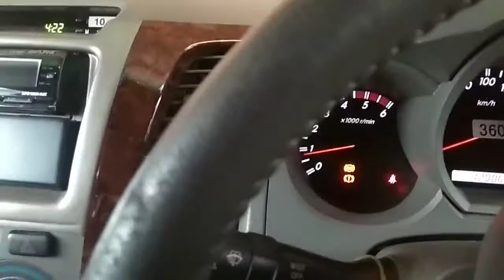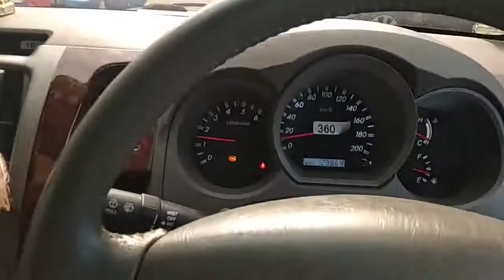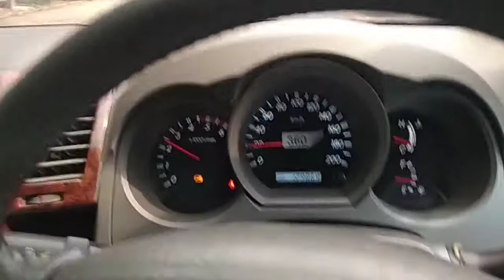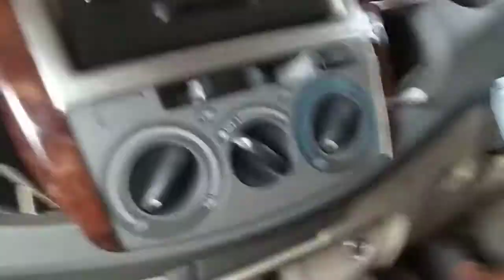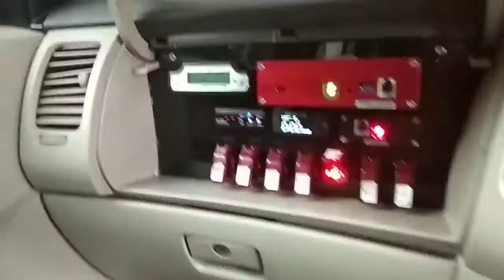Toyota Inova 2KD Commonrail Toyota Hilux 1KD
Bengkel Hizkia Motor Diesel
Mengerjakan mesin mobil berpenggerak ganda ,mobil off-road ,mobil tambang  , mobil Jeep ,

Pengerjaan
- Overhaul engine
- Overhaul transmisi
- Overhaul gardan
- Swap engine
- Modifikasi engine
- Modifikasi speed Bengkel Hizkia Motor Diesel

Pengerjaan
- Overhaul engine
- Overhaul transmisi
- Overhaul gardan
- Swap engine
- Modifikasi engine
- Modifikasi speed dan transfercase

Pengadaan sparepart
- copotan asli
- toko terpercaya

Pelayanan
Dalam kota Jabodetabek
Luar kota pulo jawa dan sumatra
Storing lapangan workshop maupun dipoll baik dirumah.

Jasa diatur sesuai jarak dan kilometer
Pengerjaan jasa engine sewaktu waktu bisa berubah.

Hizkia Motor Diesel
Jakarta